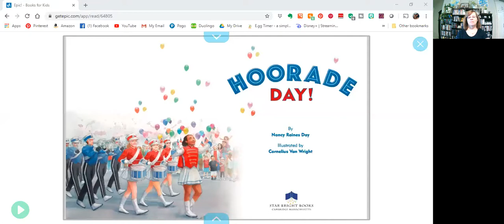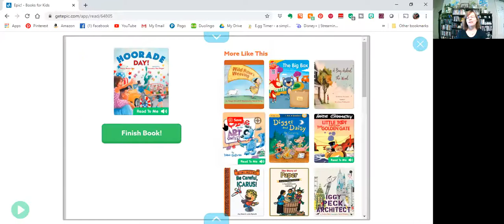PixieLin's Storytime: Hoorade Day written by Nancy Raines Day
A story about celebrating the fourth of July with family and friends.

for exclusive content.
* Does your child need help learning English?